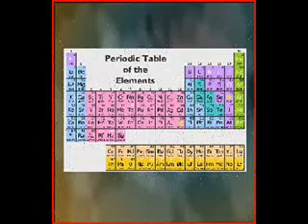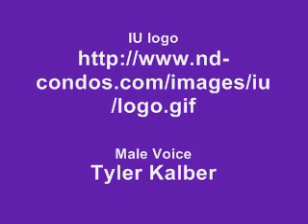Kendra Shell-Digital Story Tu11:15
This is a video about a teacher asking for money to get laptops for her chemistry classroom.